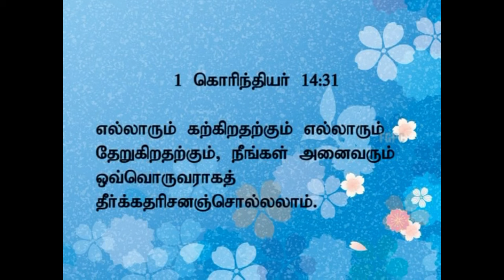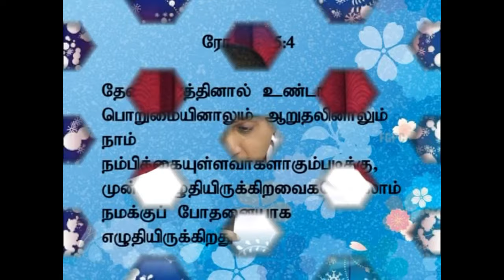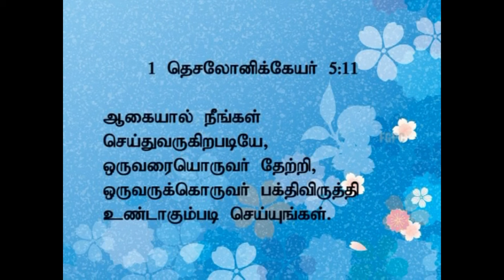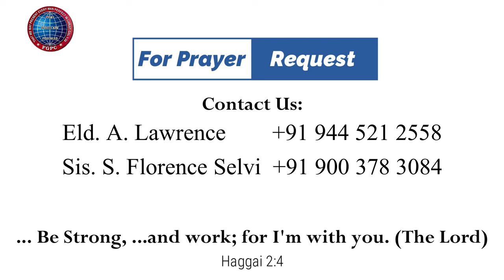ஆறுதலின் ஆதாரங்கள் | 22.04.2012 | Pr. I. Vinil Sathish | கடமலைக்குன்று FGPC